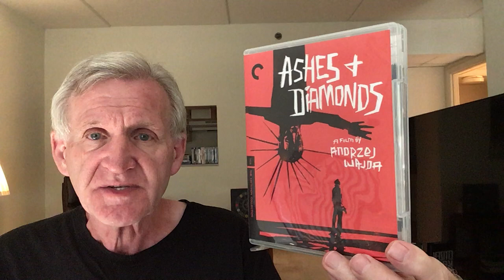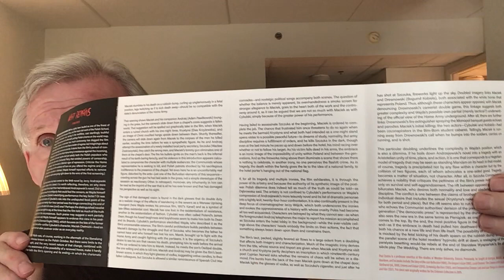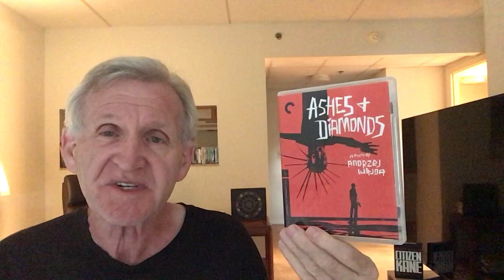ASHES & DIAMONDS (1958): Criterion bluray August 2021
I discuss the Criterion blu-ray release of Ashes and Diamonds directed by Andrzej Wajda.